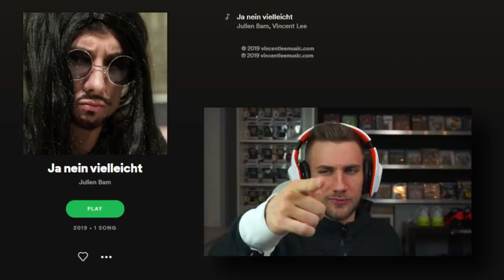SONGS aus der BOHNE (TEIL 3) - Ja nein vielleicht (Apache207) | Julien Bam - Reaction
Flo M.
Postfach 11 61
25442 Quickborn

Flo M.
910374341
Packstation 117
25451 Quickborn